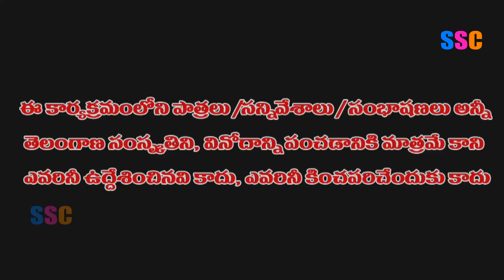Aada Bidda Indravathi Oggu Katha part 2 || Oggu Kathalu || SSC News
Aada Bidda Indravathi Oggu Katha